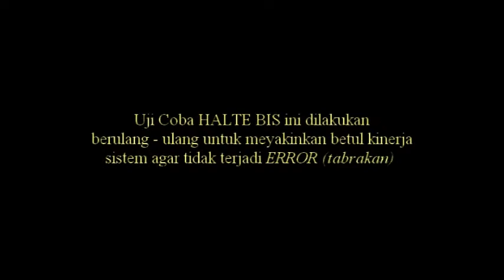Modifikasi diecast mobil miniatur menjadi FALLER cars system Indonesia (DIY) Part_5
Assalaamu'alaikum

Halo teman2 dan sahabat semuanya, tentunya harus dalam keadaan yang baik ya..Aamiin

Video kali ini merupakan proses uji coba HALTE BIS, sengaja saya melakukannya berulang - ulang untuk meyakinkan betul sistem yang dibuat tidak terdapat kesalahan, sehingga antara BIS dan kendaraan lain yang melintas tidak sampai bertabrakan.

Sebagai informasi, sistem HALTE BIS ini saya menggunakan ARDUINO NANO V3 ATMEGA328P. Mengingat bentuknya yang cukup kecil sehingga mudah ketika hendak menyimpan pada medianya namun juga tidak terlalu sulit saat proses memasang rangkaiannya.

Dibagian akhir video saya menampilkan bagaimana jikalau ada kesalahan pada sistem, baik sistem pada rangkaian mobilnya maupun sistem pada rangkaian jalannya.

Selamat menonton, semoga dapat menambah inspirasi untuk sama - sama berkarya dan berkreatifitas

Tetap selalu sehat dan bermanfaat bagi sesama

Wassalaam
ACUIKA